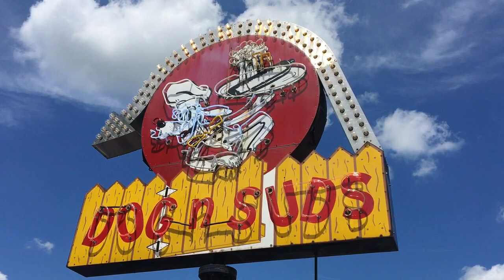Dog ‘n Suds Drive-In, Richmond, Ill.